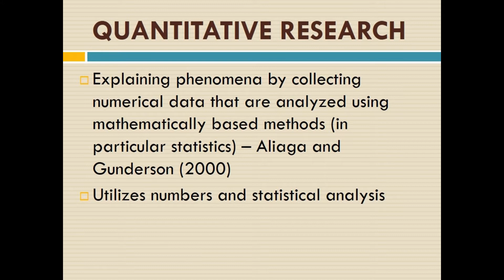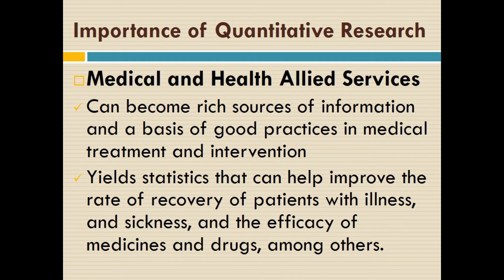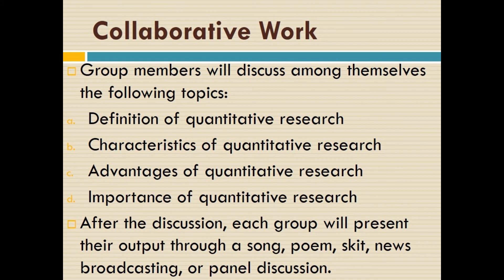Quantitative Research: It's Definition, Types, Purposes and Goals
Quantitative Research (Practical Research for Senior High School)